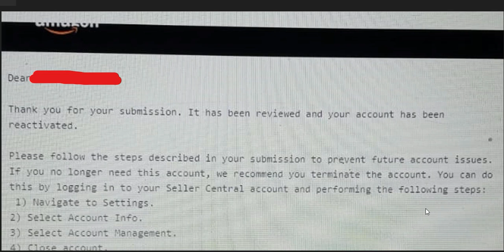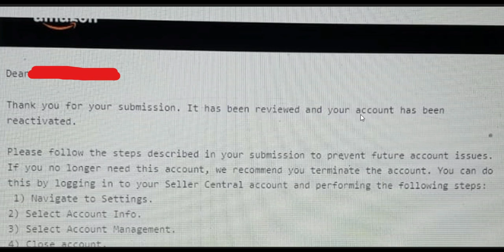Reactivation Success of Amazon Suspended Account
In this video, you can watch our reactivation success. I have explained how to reactivate Amazon's deactivated account. How can I get my suspended Amazon seller account reactivated?

Follow my tips to reinstate your Amazon account.
Free Amazon Appeal tips.
Reactivate a suspended Amazon  Account.
A Step-by-Step Guide on How to Reactivate Amazon's deactivated seller account.Suspension and Reinstatement on Amazon